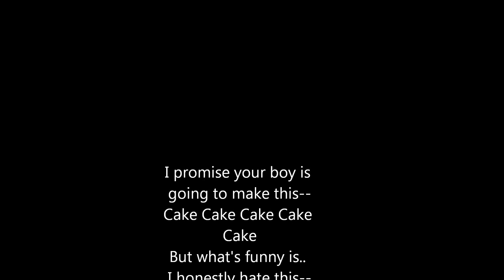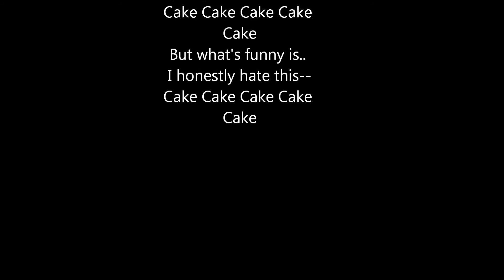Will Donnelly- Pound Cake Freestyle